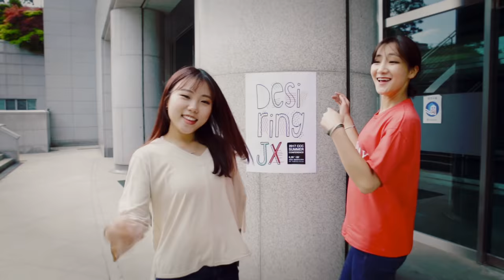2017 CCC 여름수련회 홍보영상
2017 CCC 여름수련회
Desiring JX